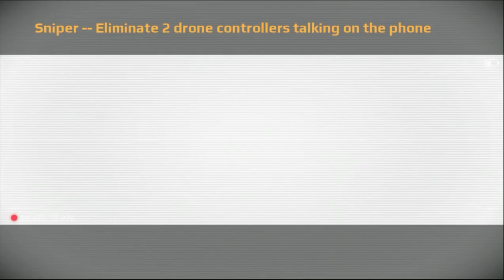Sniper Fury (by Gameloft) - iOS/Android - HD Gameplay/Walkthrough (#9) Trailer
Sniper Fury Gameplay/Walkthrough (#8) by Gameloft (iOS / Android)

The time for diplomacy is gone. The time for drastic action is now. We are calling for the best sniper in the world to join us as we take aim at evil, wherever it hides. This is not a game. There is no room for remorse here, so shoot to kill.

A STUNNING FPS FIGHT AGAINST EVIL
• 130+ action missions
• Unbelievable 3D graphics that will bring you to the near future, from urban skyscrapers to exotic locations
• Soldiers, armoured vehicles, air units and many more enemy classes
• Next-gen “bullet time” effects capture your every amazing sniper headshot
• Sandstorms, blizzards, rainstorms and other rich atmospheric effects

MODERN & FUTURE FIREPOWER
• Shoot sniper rifles, assault rifles, railguns and top-secret weapons
• Gather components to upgrade your military arsenal
• Unique weapon personalization

PVP MULTIPLAYER CHALLENGE
• Steal resources from other players by breaking down their defences in PvP Multiplayer mode
• Build a strong squad to keep your loot safe in PvP Multiplayer mode

EASY TO PLAY, MUCH TO MASTER
• Varied AI behaviour makes each enemy unique and challenging to shoot & kill
• Extra rewards for joining the action in special events
• Connect to the game community to discover more content, more contests and more rewards!